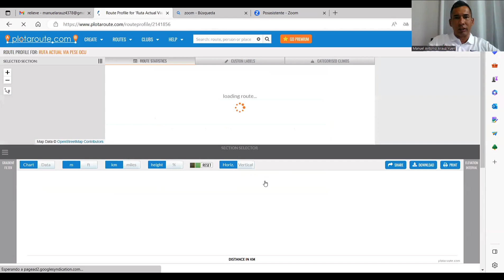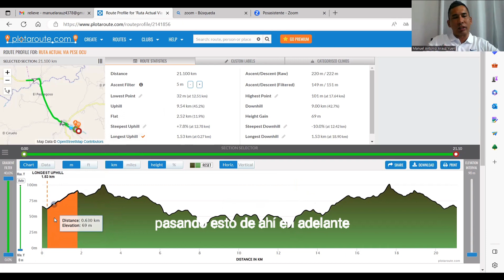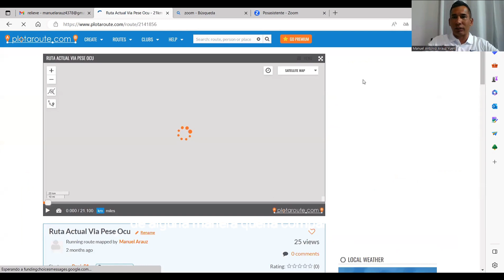1/2 M Hacienda San Isidro ruta comentarios.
Mis comentarios referente a la  topografia y altimetría de la ruta de la 1/2 maratón Hacienda San Isidro.